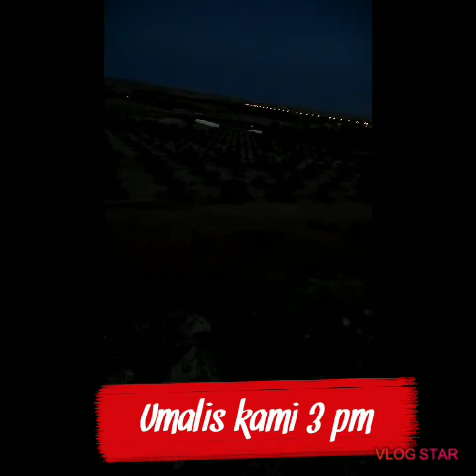Byahe ni Sadik sa Saudi/ofw vacation 2019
Work bago umalis ng bahay, tapos byahe ng 3 hours pag dating work parin  pagod na pagod, ganyan kami mga ofw walang katapusang work,
Kaya kung may kapamilya man kayo sa abroad kamustahin nyo palagi at tawagan, dahil di madali ang buhay ofw sa abroad,
Maraming salamat,
God bless